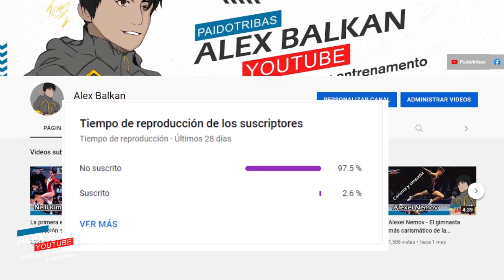Ksenia Semenova - una carrera intensa y fugas